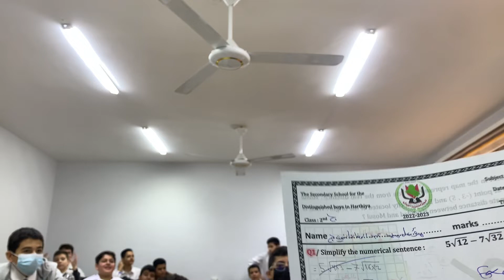توزيع درجات شهري رياضيات ثانوية المتميزين